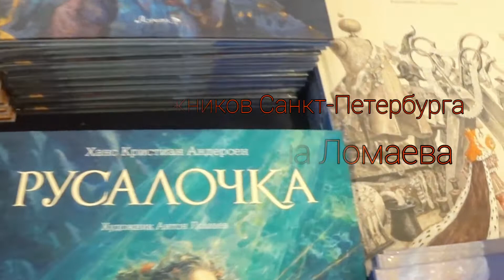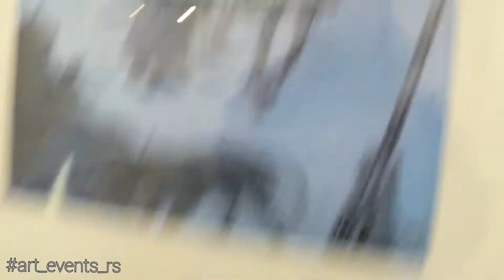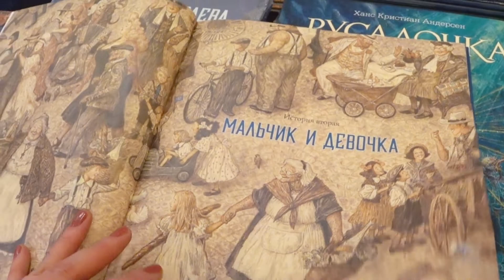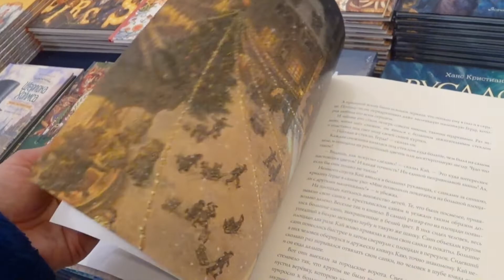Выставка Антона Ломаева в Союзе художников Санкт-Петербурга